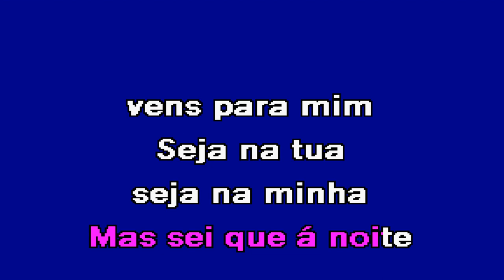TURBILHÃO Tanya Karaoke